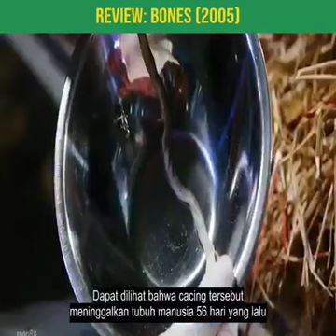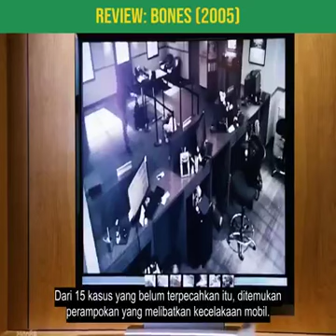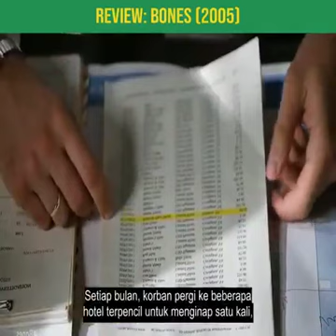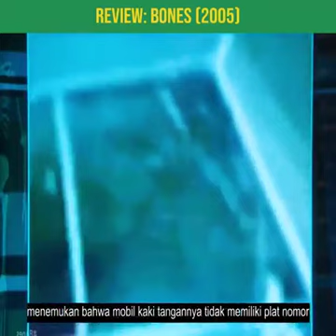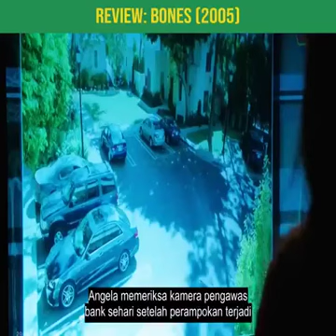Tak disangka sangka, kismis ini terbuat dari tulang